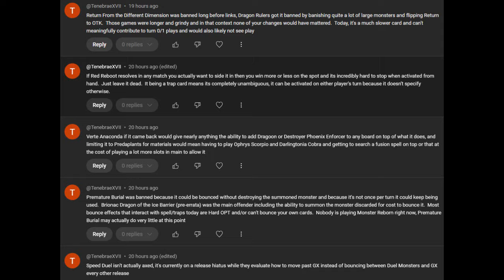Can this Card be Unbanned: Part 20